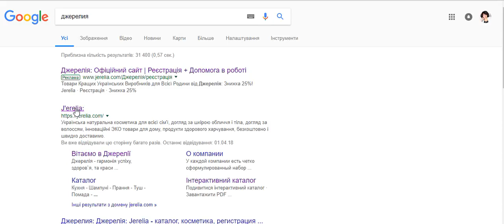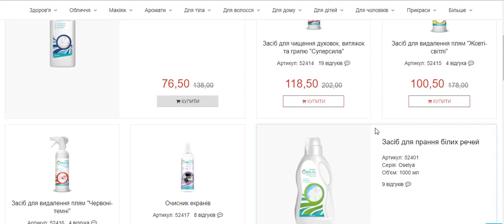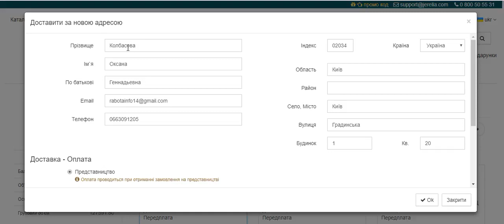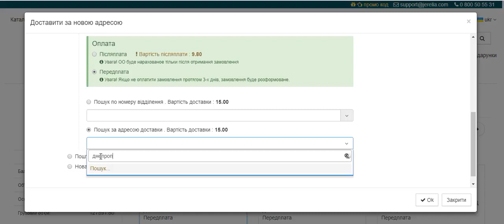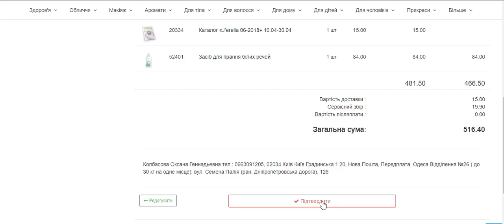Как оформить заказ на сайте Джерелия